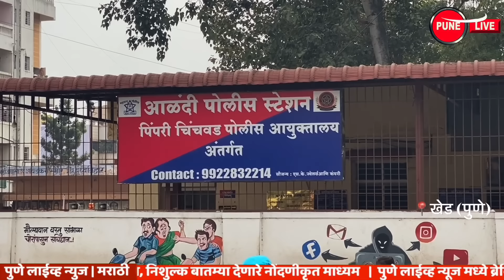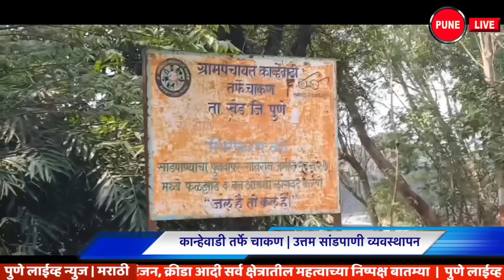KHED | ठळक घडामोडी | Saturday, November 9, 2024 | Highlights | PUNE LIVE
CHAKAN, RAJGURUNAGAR, ALANDI | Saturday, November 9, 2024
Khed | Highlights | Saturday, November 9, 2024
10 lakh cash seized from the car
One arrested with pistol and cartridge
Preventive action against 1438 persons
खेड | ठळक घडामोडी | शनिवार, ९ नोव्हेंबर २०२४
मोटारीतून १० लाखांच्या रोकड जप्त
पिस्तूल व काडतूसासह एकास अटक
१४३८ जणांवर प्रतिबंधात्मक कारवाई
संपादक | अविनाश लक्ष्मण दुधवडे, चाकण
Editor | Avinash Laxman Dudhawade, Chakan